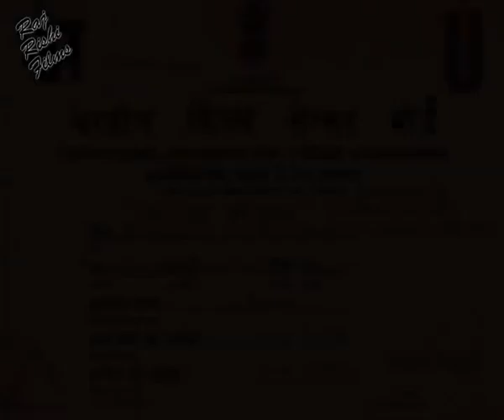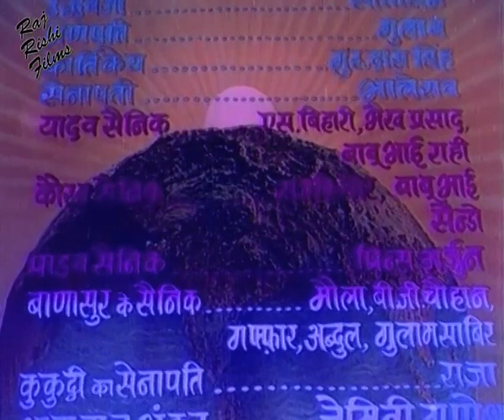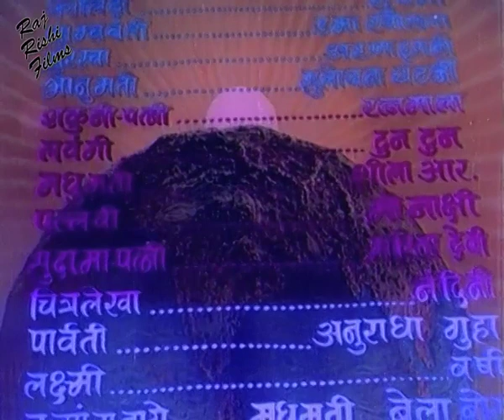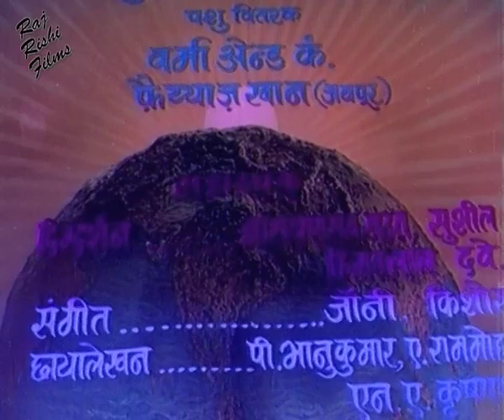Balraam Shree Krishna HINDI Movie 01 | Dara Singh, Shahu Modak, Premnath, Nana Palshikar, Randhava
Film : Balraam Shree Krishna HINDI Movie
Starring : Dara Singh, Shahu Modak, Premnath, Nana Palshikar, Randhava,